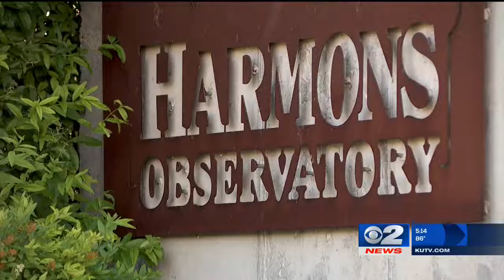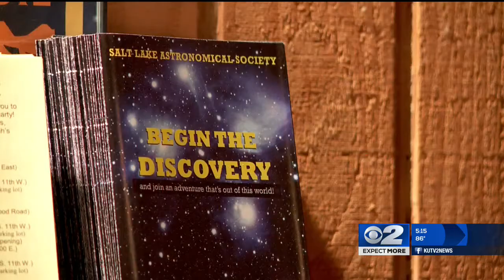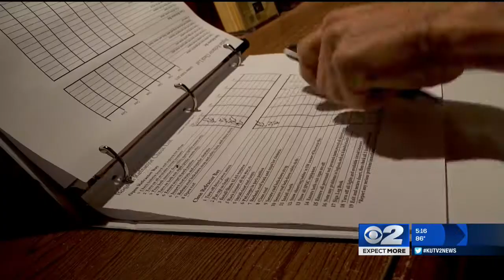Inside the Story: Meet Utah's 'Mr. Supernova,' amateur astronomer Patrick Wiggins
(KUTV) There is an amazing astronomical discovery coming from the small town of Stansbury Park, Utah.

But this is not a first for the so-called amateur astronomer Patrick Wiggins.

This was his third supernova discovery to go along with several minor planets he's also found.